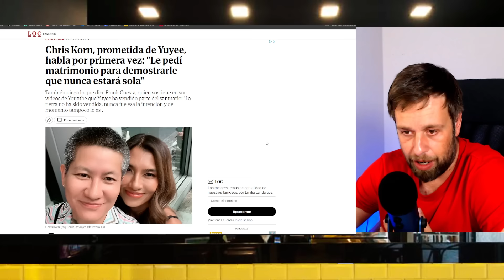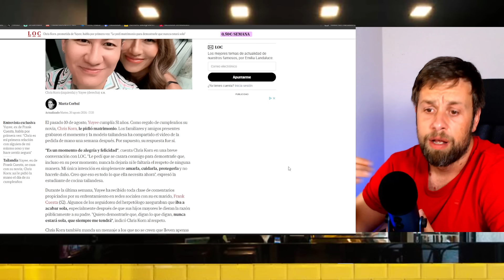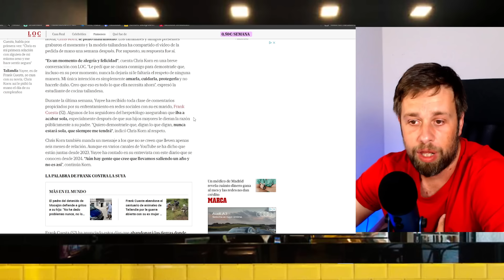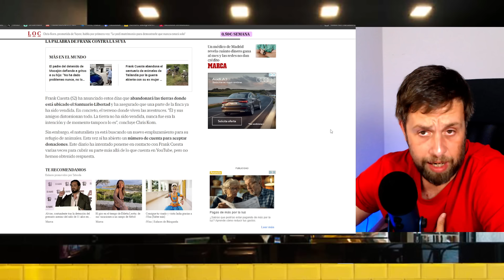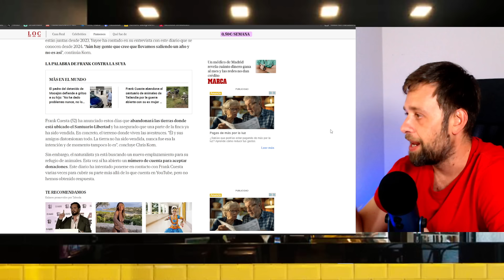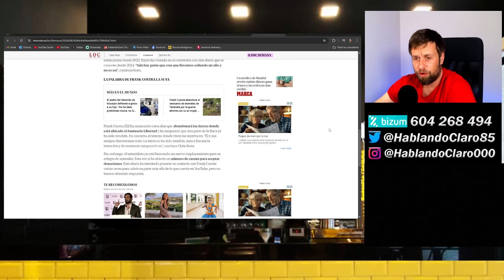💥FRANK CUESTA LANZA COMUNICADO Y ENTREVISTA DE LA NOVIA DE YUYEE CHRIS KORN ARDE EN REDES